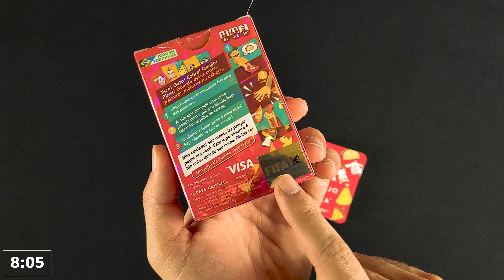TACO GATO COPA DO MUNDO em 6 minutos | Regras + Review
Conheça tudo sobre o novo lançamento da PaperGames numa versão exclusiva para essa Copa do Mundo no Catar. Entenda quais são as diferenças para as outras versões e todos os detalhes das cartas novas. Regras e Review completo em apenas 6 minutos.

Seja membro do canal B&B e ganhe benefícios incríveis, além de ajudar o Canal:

Você também pode assinar pelo PICPAY. Entre nesse link e assine

Quer ter todas as músicas que rolam na Balada B&B ?